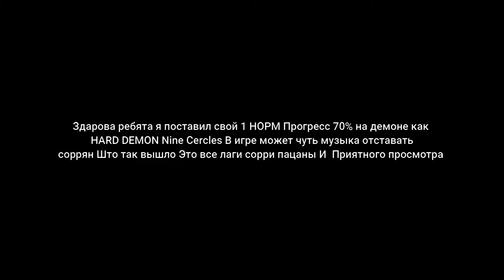HARD DEMON 70% Nine circles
я постараюсь пройти этот демон